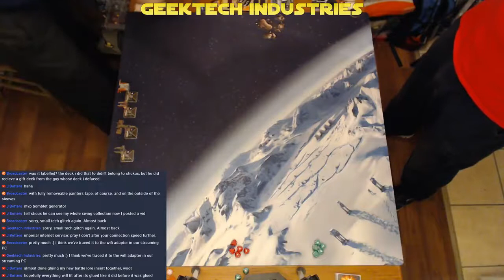Blackmoon Rising - Part Two